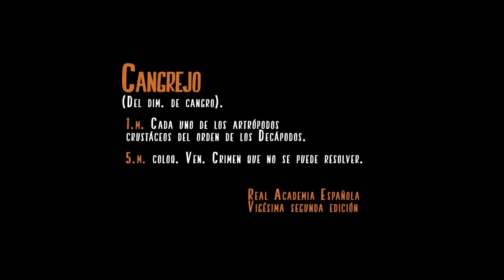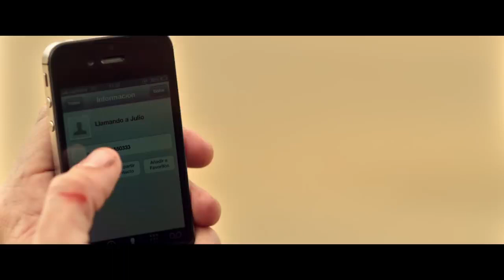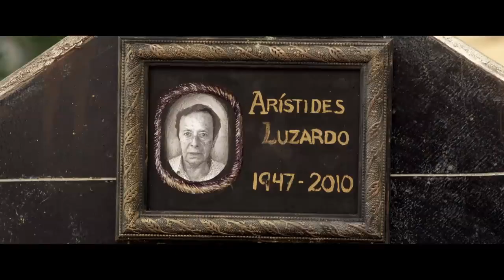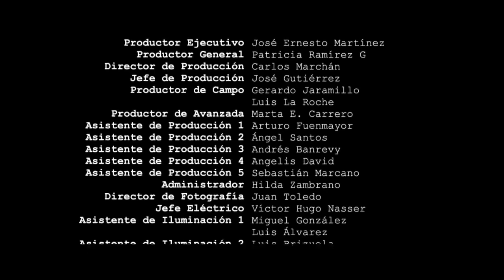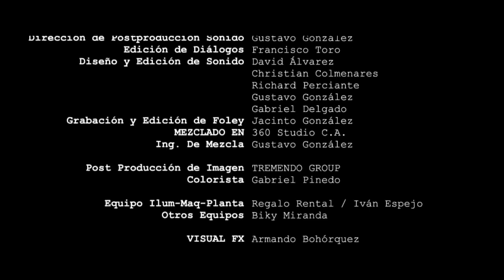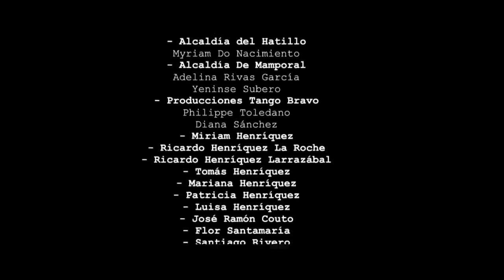km 72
Km72
El asesinato de un rico empresario y la desaparición de un maletín apuntan a tres sospechosos principales que estaban presentes cerca de la escena del crimen. Sin embargo, cada uno tiene una historia diferente que contar sobre los hechos.
Sicario